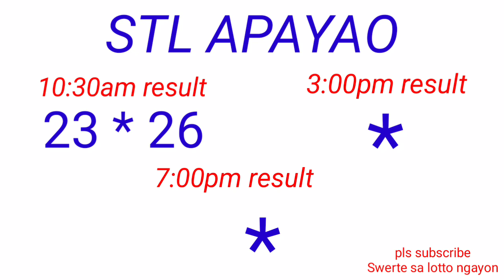STL - NUEVA ECIJA,NUEVA VIZCAYA APAYAO,KALINGA November 11, 2022 1ST DRAW RESULT